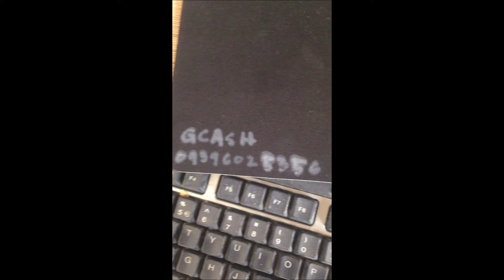National Book Store Mouse Pad Review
Near SM Fairview SMDC Trees 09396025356 smart

Price: 29 php
Color:  Black
Store location: SM Fairview
Material:  Fabric

Pros

Cheap
The price of the mouse pad is only 29 php

Simple Design
The size of the mouse pad is just right not too big not too small

Works well with mouse
The material they use is suitable with the mouse and make it easier to move the pointer

Cons

Not well made
The mouse already shows wear and tear

The mouse pad needs constant cleaning
The fabric of the mouse pad may smell with constant use

All in All the mouse pad is a good buy